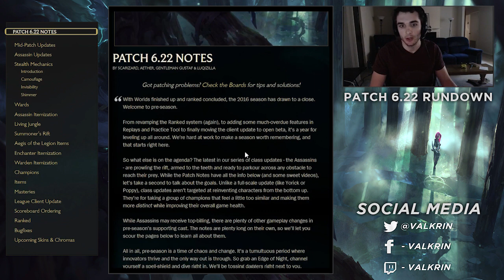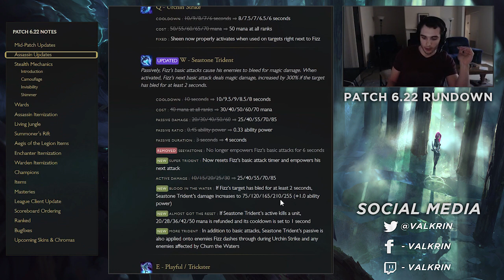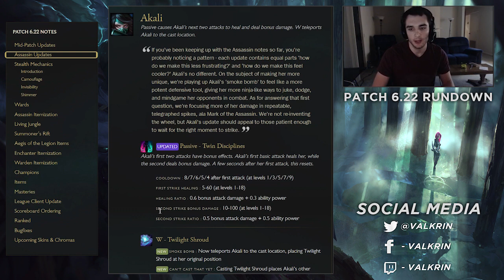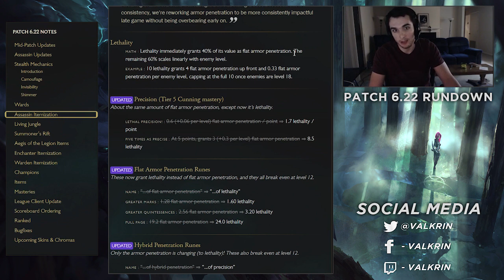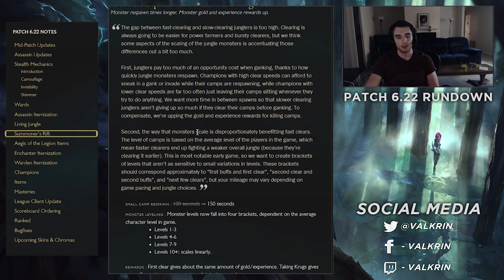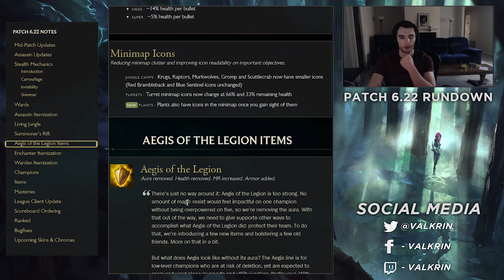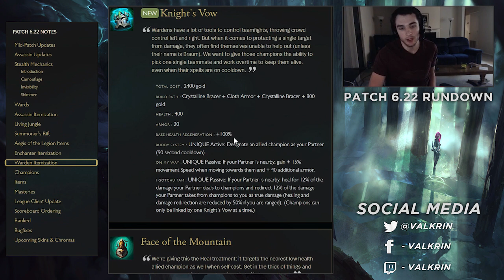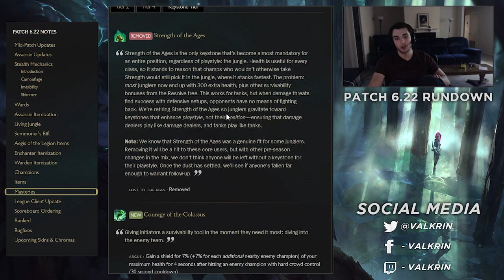Valkrin Patch 6.22 Preseason RunDown - The strong and weak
Very in-depth video on patch 6.22 giving you my take on what's really good and bad on the patch.

I'm attempting to upload 1 video per day onto my youtube channel to help it grow.